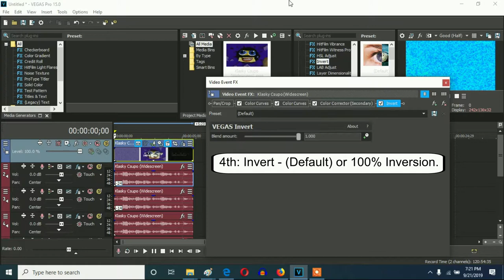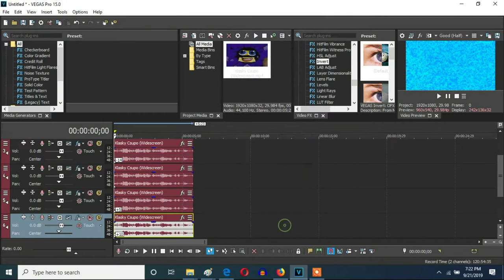How To Make G Major 9023 On Vegas Pro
Let's make a V&A-based effect called G-Major 9023 on Vegas Pro.